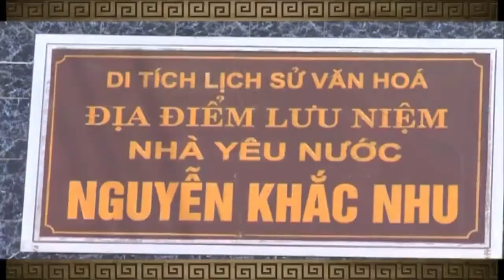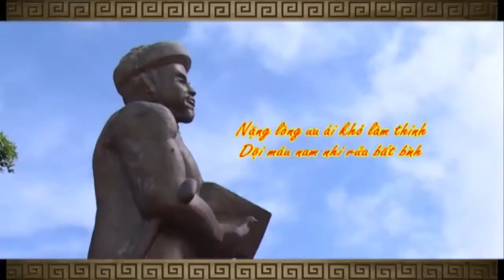Nguyễn Khắc Nhu là ai?-Kênh của Nguyễn Công Trình st-lịch sử Việt Nam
Nguyễn Khắc Nhu là ai? -Kênh của Nguyễn Công Trình
Nguyễn Khắc Nhu là một trong hai lãnh tụ xuất sắc của Việt Nam Quốc Dân đảng. Ông và Nguyễn Thái Học chủ trương bạo động võ trang để giành chính quyền...
Nguyễn Khắc Nhu là một trong hai lãnh tụ xuất sắc của Việt Nam Quốc Dân đảng (VNQDĐ). Ông và Nguyễn Thái Học chủ trương bạo động võ trang để giành chính quyền làm chính sau khi thấy các nhà yêu nước thuộc phong trào Duy Tân, Đông Kinh nghĩa thục lấy cải cách làm chính không giành được thắng lợi.
Từ trẻ chăn trâu đến đỗ đầu Xứ
Trong cuốn “Nhà yêu nước Nguyễn Khắc Nhu” do Hội Khoa học lịch sử Việt Nam xuất bản năm 1993, trong đó có bài viết “Kể chuyện Nguyễn Khắc Nhu” của nhà nghiên cứu lịch sử Việt Nam Nguyễn Khắc Đạm, con trai thứ ba của Nguyễn Khắc Nhu đã kể lại cuộc đời thơ ấu của cha mình.
Nguyễn Khắc Nhu sinh năm 1882 tại làng Song Khê, huyện Yên Dũng, tỉnh Bắc Giang. Vốn thông minh từ nhỏ nhưng không được học hành tử tế, năm 12 tuổi thì cha mất, ông được cho đi ở nhà cụ Tú Bảng trong làng để sớm chiều chăn trâu cắt cỏ.

Do sáng dạ, dù không được cụ Tú Bảng dạy, tuy chỉ đứng ngoài lớp nhưng ông đã nhập tâm những chữ thánh hiền dạy cho lũ học trò. Thấy thế, cụ Tú Bảng dạy thêm cho ông và mang ông theo làm thằng hầu tới một số nơi mà cụ Tú dạy học.

Theo cụ Tú Bảng một thời gian, ông trở về nhà tiếp tục chăn trâu cắt cỏ, mò cua bắt ốc giúp mẹ bán lấy tiền nuôi sống gia đình. Cảm mến đứa trẻ thông minh, nhà sư trụ trì của làng đã từng đi thi hương nhận ông vào chùa vừa giúp việc vừa dạy học thêm.

Sư trụ trì dạy cho ông “hết chữ” thì gửi lên chùa Lạc Gián cách Song Khê 5 cây số, để sư ở đây có trình độ học vấn cao hơn tiếp tục dạy. Tại đây ông được tiếp cận với các chiến sĩ Yên Thế do cụ Đề Thám lãnh đạo, nhất là thực hiện việc đưa đường trót lọt cho Phan Bội Châu lên Phồn Xương gặp Đề Thám, cùng với những gì mắt thấy tai nghe, ngọn lửa yêu nước trong ông bùng cháy, ông quyết tâm học tập và đỗ đầu xứ Bắc Kỳ, người ta mới gọi ông là Xứ Nhu.

Vai trò của Nguyễn Khắc Nhu

Từ sự gợi ý của Phan Bội Châu đang bị giam lỏng tại Huế cần đào tạo nhân tài để làm cách mạng, Nguyễn Khắc Nhu lập hội “Quốc dân dục tài”. Hội có chi nhánh ở nhiều tỉnh, nhất là Hà Nội và Hải Phòng. Hội mở lớp, dạy nhiều môn, nhưng trọng tâm là môn văn và luân lý nhằm khơi dậy lòng yêu nước của mọi người.

Nhận thấy nguy cơ của hội “Quốc dân dục tài” thực dân Pháp đã ra tay đàn áp. Với những người sót lại của phong trào Đông Du, một số dư đảng Hoàng Hoa Thám, những bạn học trò cũ có tâm huyết chống Pháp, Nguyễn Khắc Nhu lập hội “Việt Nam Dân Quốc”. Hội đã lập một số xưởng chế tạo vũ khí để chuẩn bị cho khởi nghĩa.

Do cơ sở chế bom ở làng Chè và Do Tự (huyện Gia Lâm) phát nổ, nên Pháp có cơ sở để đàn áp. Sau khi VNQDĐ được thành lập ngày 25/12/1927 với cương lĩnh dùng bạo động võ trang để giành chính quyền, Nguyễn Khắc Nhu cùng hội Việt Nam Dân Quốc gia nhập VNQDĐ đầu năm 1928. Việc gia nhập VNQDĐ của Nguyễn Khắc Nhu đã khiến đảng mạnh hẳn lên và đem đến nhiều thay đổi lớn trong đảng này.

Theo GS sử học Văn Tạo: “Về sự nghiệp, tư liệu mới cho thấy có lúc Nguyễn Khắc Nhu phụ trách cương vị trong đảng cao hơn Nguyễn Thái Học, Trưởng ban Lập pháp và Kiểm soát, mà Nguyễn Thái Học làm phó ban...”

Ngày 9/12/1928 trong kỳ họp tổng bộ thứ ba của VNQDĐ, Nguyễn Khắc Nhu được bầu Trưởng ban Lập pháp và Kiểm soát, nghiễm nhiên trở thành Chủ tịch đảng, Nguyễn Thái Học được bầu làm phó ban, tức là Phó Chủ tịch đảng.
Tại hội nghị Lạc Đạo ngày 1/7/1929 VNQDĐ xuất hiện luồng tư tưởng hoãn khởi nghĩa võ trang chờ thời cơ tốt hơn. Nhưng với quyết tâm của Nguyễn Thái Học, Nguyễn Khắc Nhu “Không thành công cũng thành nhân” quyết định khởi nghĩa võ trang để giành chính quyền. Từ quyết tâm đó Khởi nghĩa Yên Bái đã nổ ra ngày 10/2/1930.

Chí khí nhà yêu nước

Nguyễn Khắc Nhu chỉ huy đánh đồn Hưng Hoá và phủ Lâm Thao. Đúng 1 giờ sáng ngày 10/2/1930 cuộc khởi nghĩa do VNQDĐ tổ chức đồng loạt bùng nổ ở cả ba nơi: Yên Bái, Lâm Thao, Hưng Hoá.

Khi nghĩa quân khởi nghĩa của Nguyễn Khắc Nhu nổ súng đánh đồn Hưng Hoá, do cơ sở nội ứng trong đồn đã bị chuyển đi nơi khác, nên nghĩa quân không thể chiếm được đồn. Nguyễn Khắc Nhu buộc phải rút quân về phối hợp với nghĩa quân ở phủ Lâm Thao.
+Blog tập hợp các bài học , kinh nghiệm của tớ nhé
các vấn đề liên quan : bác hồ,15chủ tịch hồ chí minh,nguyễn ái quốc,tấm gương đạo đức,đạo đức hồ chí minh,kể chuyệntư tưởng hồ chí minh,quê báchuyện tĩnh gia,Sông mã ca,Thanh hóa,tỉnh thanh hóa,dân thanh hóa